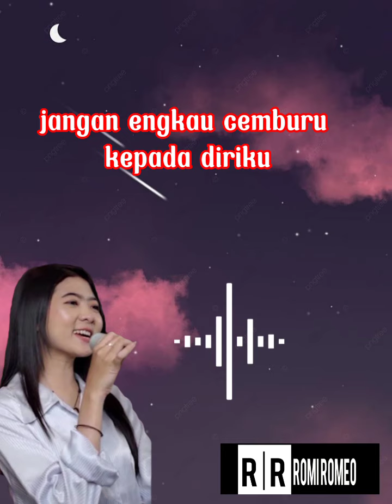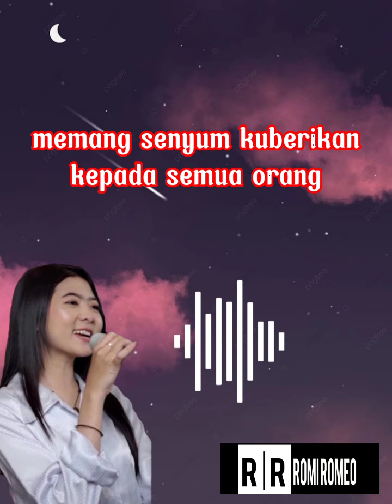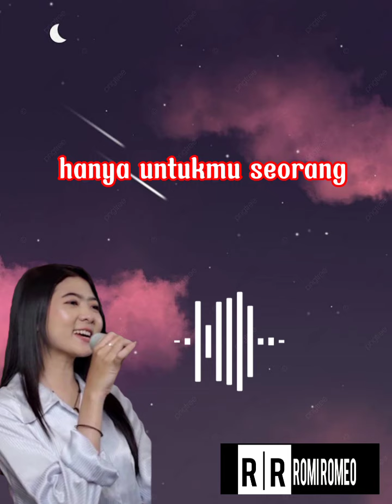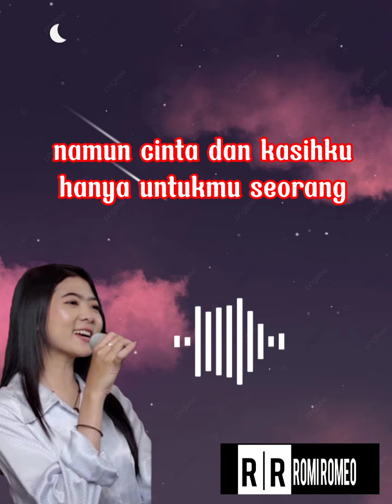hanya untukmu cover (berulang ulang kali telah ku katakan)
lirik lagu hanya untukmu

cover

Berulang-ulang kali
telah kukatakan
Diriku ini hanyalah seorang biduan
Jangan engkau cemburu
kepada diriku
Cinta dan kasihku hanyalah untukmu
Hanyalah untukmu
Memang senyum kuberikan
Kepada semua orang
Namun cinta dan kasihku
Hanya untukmu seorang
Hanya untukmu seorang
Memang duniaku ini
Penuh kebebasan
Namun engkau jangan ragu serta bimbang
Jangan ragu dan bimbang
Memang senyum kuberikan
Kepada semua orang
Hanya untukmu seorang
Hanya untukmu seorang
Memang duniaku ini
Penuh kebebasan